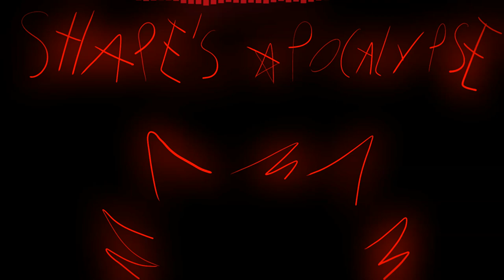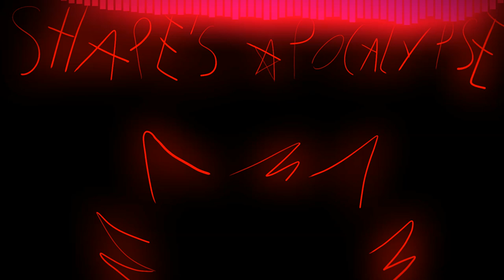Energo Zombie - Demon